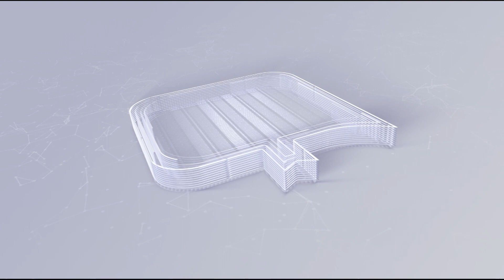Live: Hội Thoại về Buổi Tiệc Chay Gây Qũy Xây Dựng Chùa Diệu Pháp (10/11/2023)